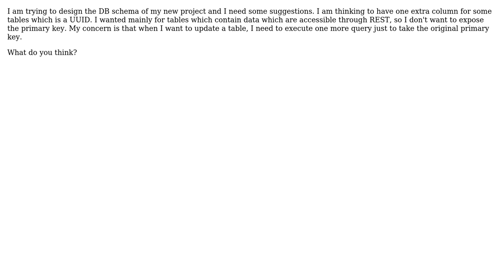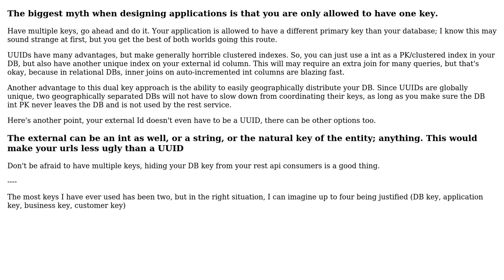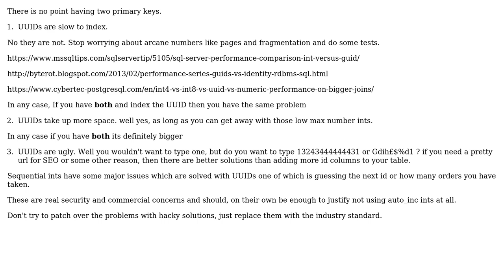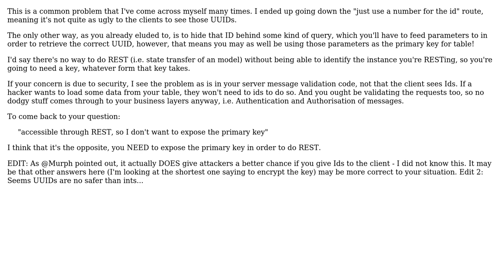Software Engineering: Use UUID on top of auto increment ID (5 Solutions!!)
Software Engineering: Use UUID on top of auto increment ID

With thanks & praise to God, and with thanks to the many people who have made this project possible! | Content (except music & images) licensed under CC BY-SA | Music | Images & others | With thanks to user TheCatWhisperer user richzilla user pik4 user Jonathan van de Veen user Ewan user Dan Rayson and the Stack Exchange Network Trademarks are property of their respective owners. You are responsible for your own actions.